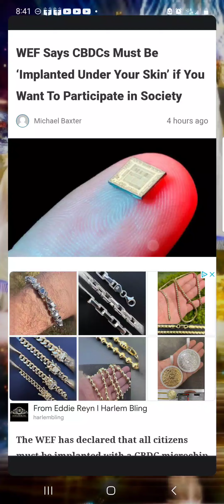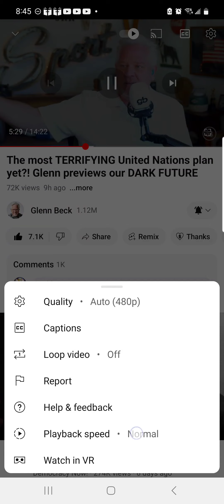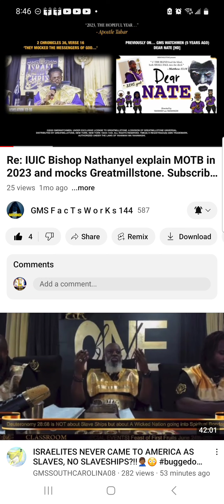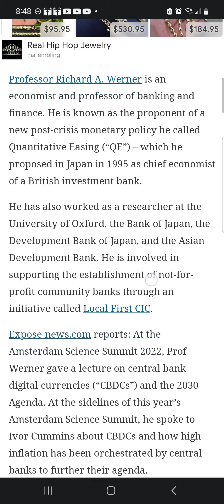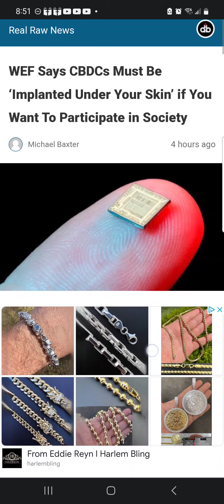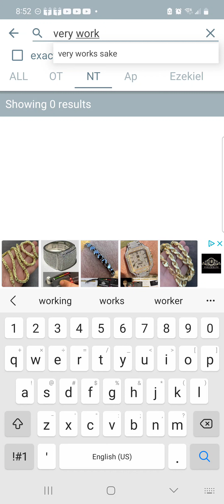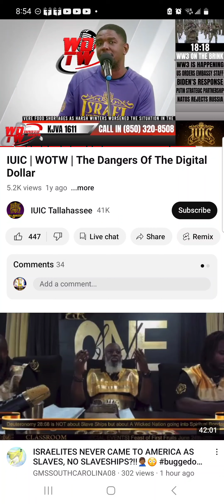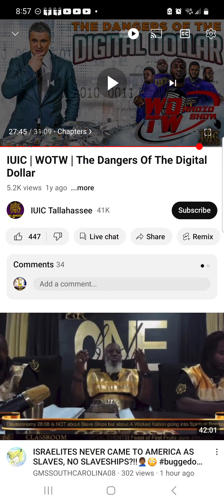It's about time you know who are your Prophets!